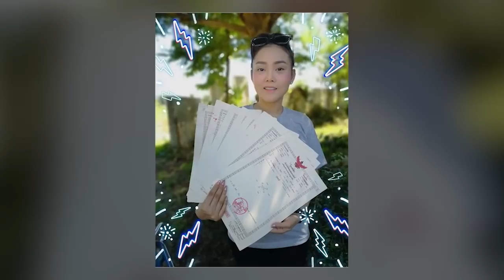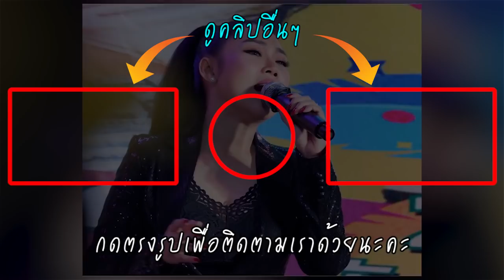ประกาศ ขายรีสอร์ท! ลูกทุ่งสาวคนดัง บอก ลดให้ 6 ล้าน ขอพาพ่อ-ครอบครัวกลับบ้านนอก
ลูกทุ่งสาว / หลังจากประกาศขายรีสอร์ตในอ.แม่แตง จ.เชียงใหม่ ไปแล้วก่อนหน้านี้ สำหรับลูกทุ่งสาว หญิง ธิติกานต์ อาร์สยาม โดยรีสอร์ตแห่งนี้ตั้งอยู่บนเนื้อที่ 5 ไร่ พร้อมตั้งราคาไว้ที่ 16 ล้านบาท แต่สุดท้ายก็ยังขายไม่ออก